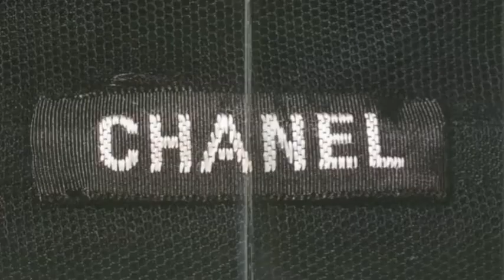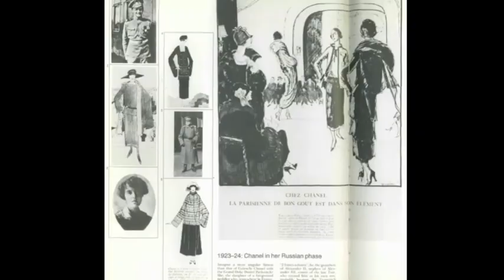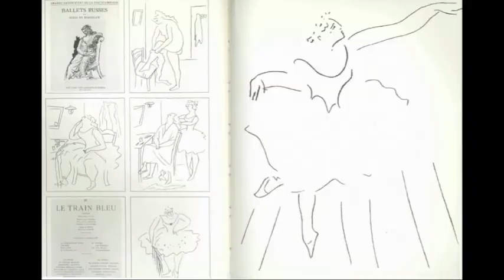F history2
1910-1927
•Chanel
•Schiaparelli
-Man Ray
-Surrealists
-Jean Cocteau

Sources:
Books:
Blum, D., 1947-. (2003). Shocking! : The art and fashion of elsa schiaparelli Philadelphia, Pa : Philadelphia Museum of Art ; New Haven, Conn. : Yale University Press.
Charles Roux, E. Chanel and her world. New York: Vendome Press.
Leymarie, J. Chanel. New York: Abrams.
Schiaparelli, E., 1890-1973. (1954). Shocking life, New York, Dutton.
Online database:
Google Pictures
Berg Fashion Library